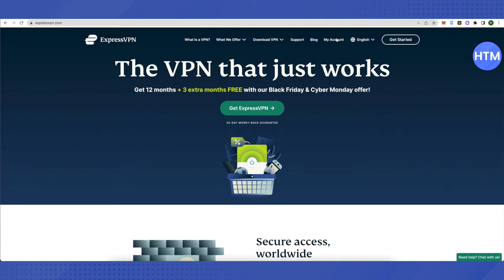How To Change ExpressVPN Password (EASY!)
How To Change ExpressVPN Password.

 It’s a very easy tutorial, I will explain everything to you step by step.